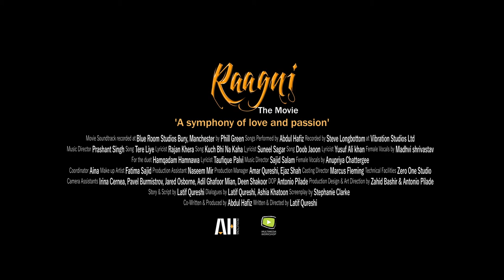Raagni Teaser 1 New colours